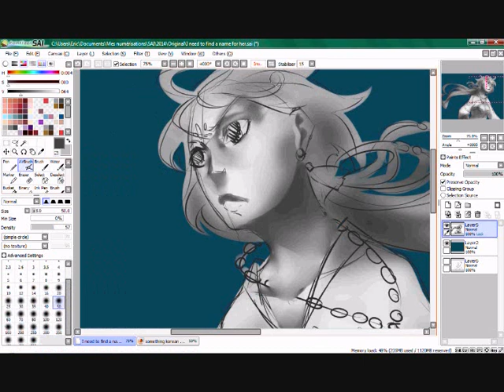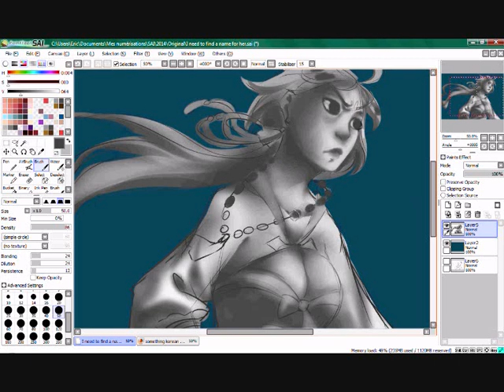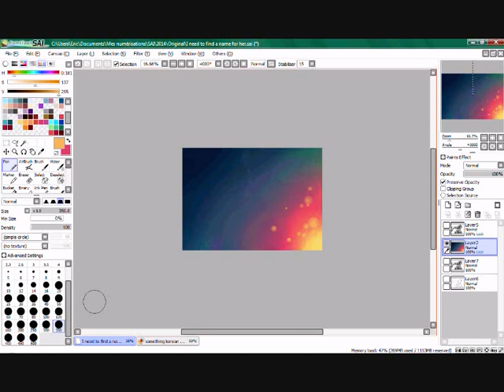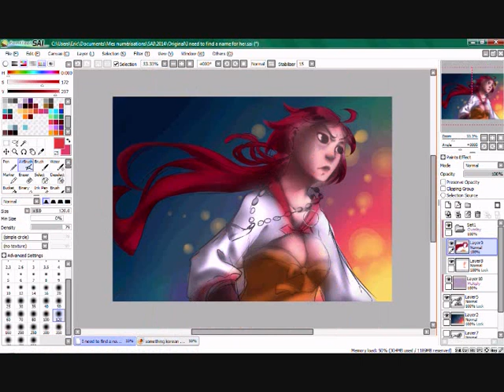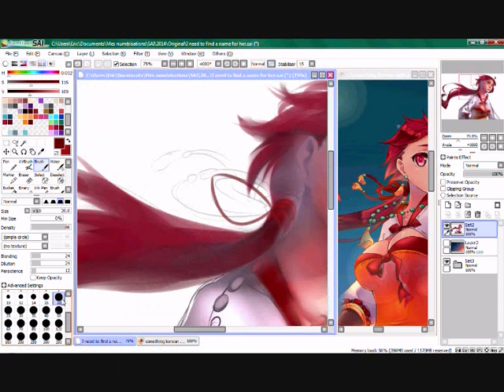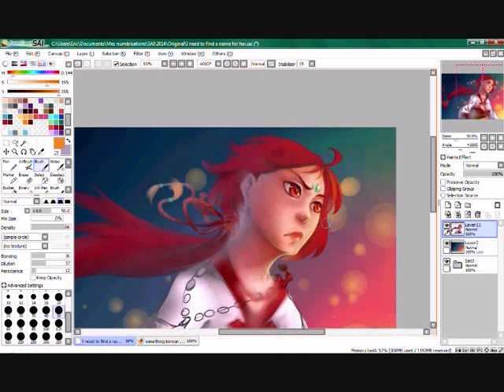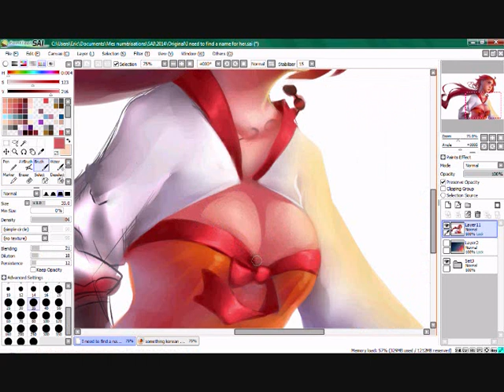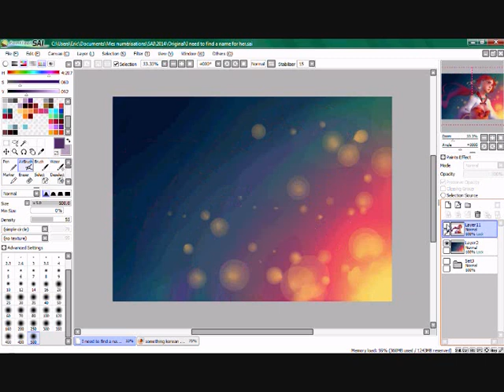speedpaint 7 xD